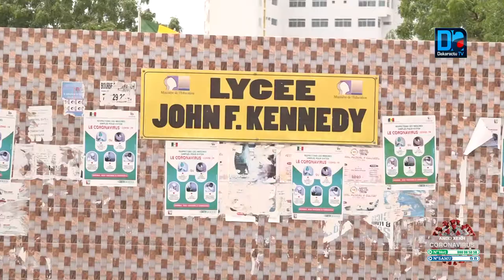Reprises des cours Le ministre Oumar Guèye invite les maire à accompagner les écoles pour une bo